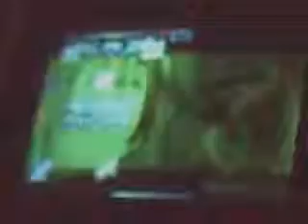Dino - First Love (CZ)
Amazing way of scoring a single miss! 99% of perfects, 0,5% of greats and 0,5% of miss! Check out the very end of the music and laugh out loud!